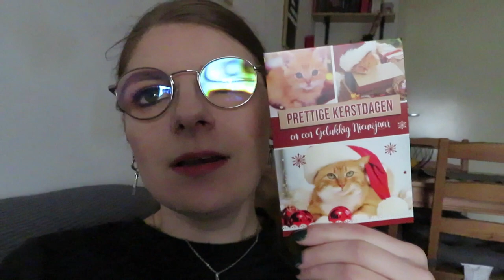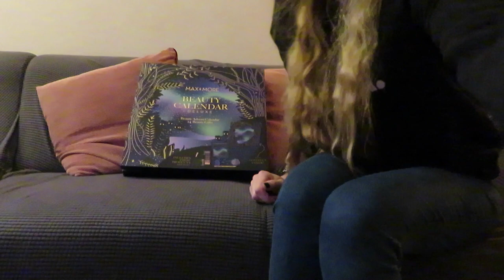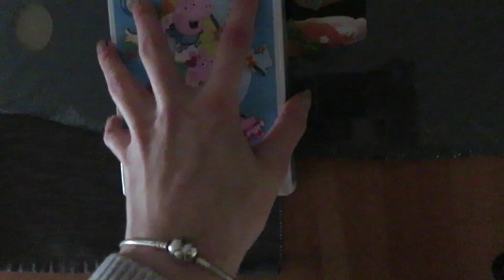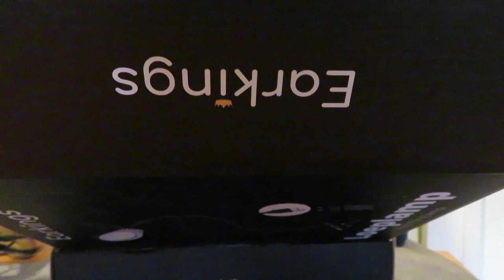Vlog 319 Naar Action en het is kerst!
In deze vlog ging ik naar de Action en vierde ik kerst!